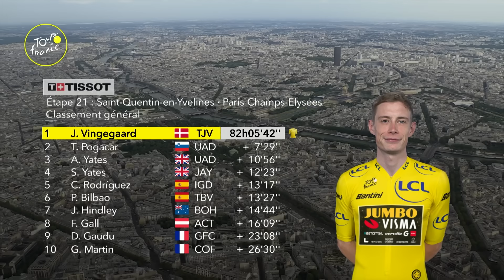Tour De France 2023 Résumé - Etape 21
Les meilleurs moments de la 21e étape du Tour de France 2023. La traditionnelle procession autour de Paris conclut la 110e édition de la course. Commençant à Saint-Quentin-en-Yvelines, cette étape de 115,1 km comporte une seule côte catégorisée avant de rejoindre le circuit emblématique des Champs-Élysées pour le plus grand sprint du cyclisme.

Photos:
© Velo Collection (TDW)

GCN+ est la nouvelle plateforme par excellence pour regarder les courses les plus insolites dans le monde entier, les grands moments, les programmes exclusifs et les documentaires* que vous pouvez regarder en live + sans publicité + à la demande + toute l’année. Plus d'infos